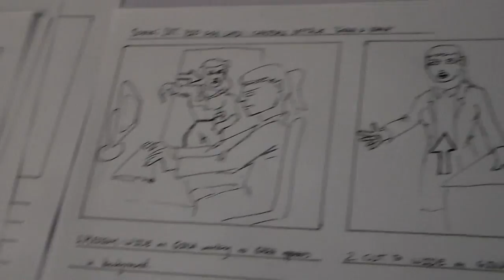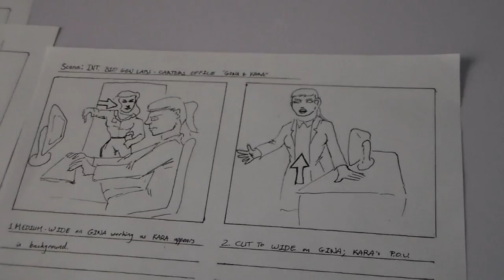ZOMBIES AT THE SPEED OF LIFE: The Making of Test Group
This is the first chapter in the documentary that follows the creation of the zombie film Test Group  From the plot conception and the writing of the script to its leaping from the page into reality, this installment covers casting and auditions, the making of the storyboards, the music of Test Group, and more...

With a 2015 release, "Test Group" delves into a cutting-edge redefining of the zombie film. Written, directed and produced by Keith Bailey, co-produced by Ginger Paige and Albert Roberts.

Featuring the music of Candy Apple Black.

Edited by DavideoPro.